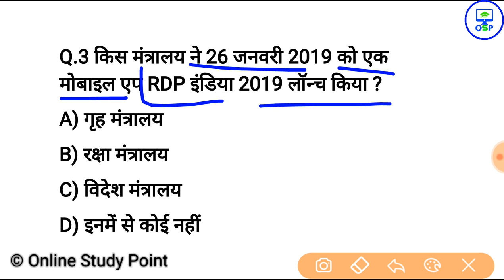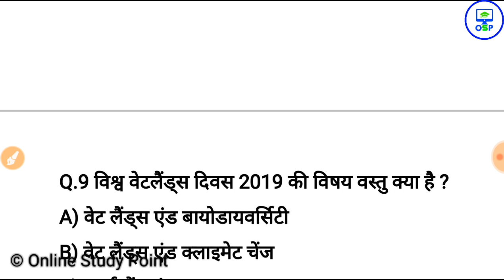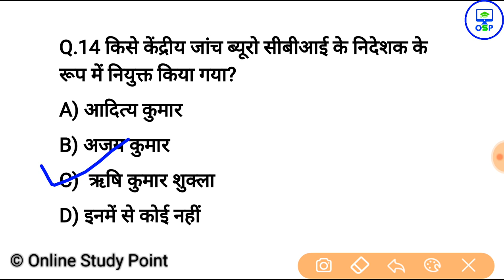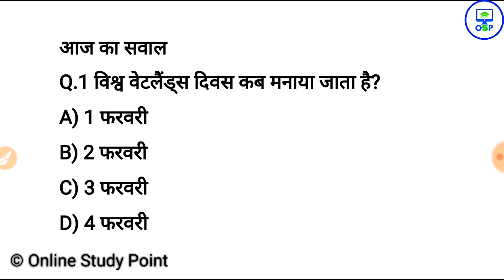4 फरबरी करेन्ट अफेयर्स हिंदी | Daily Current Affairs Booster 4 february -Online study point